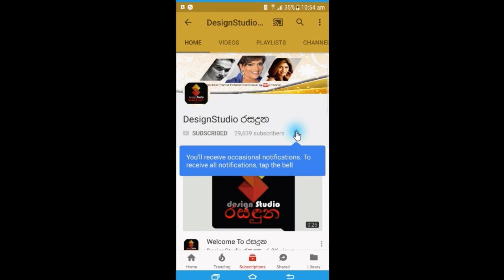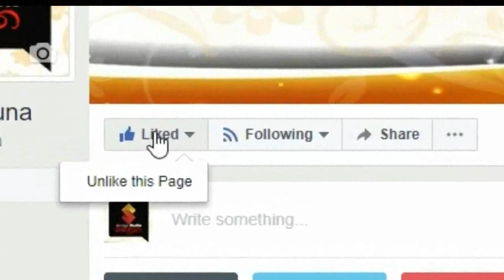රොශාන් රණවනගේ චූටි පුතු පැටියාගේ උපන්දින පාටියේ කවුරුත් නොදුටු නිල චායා රූප.Roshan Ranawana Son Birt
රොශාන් රණවනගේ චූටි පුතු පැටියාගේ උපන්දින පාටියේ කවුරුත් නොදුටු නිල චායා රූප මෙන්න.Roshan Ranawana Son Birthday Party